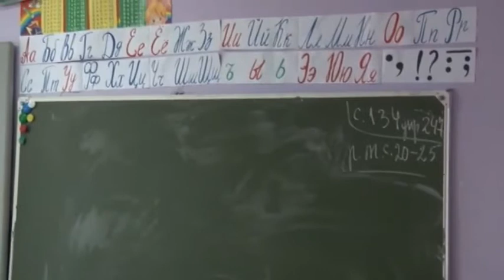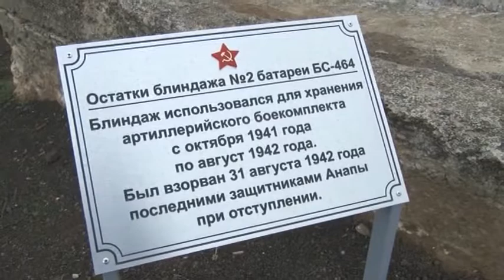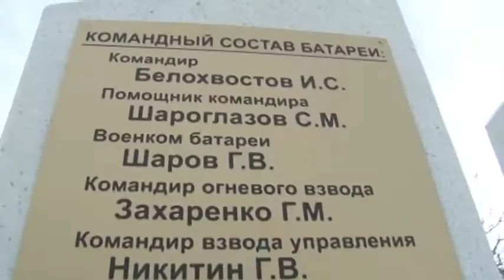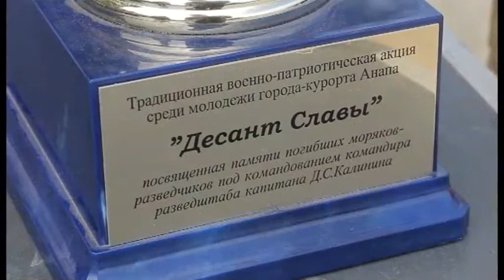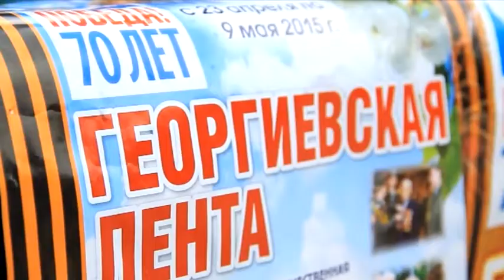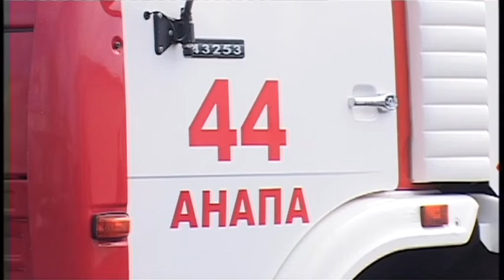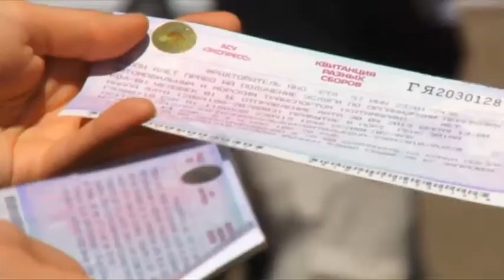Новости "Анапа-Регион" от 30 апреля 2015 года